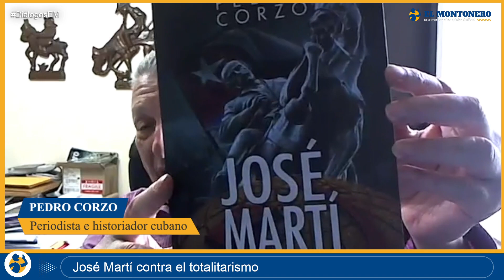¡Legado de José Martí contra el comunismo en Cuba!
Hoy a las 6pm.
Entrevista con Pedro Corzo.

Entérate de las últimas editoriales, columnas, entrevistas y más en nuestro canal de Whatsapp

Acerca de El Montonero:
El montonero.pe es el primer portal de opinión del Perú en medios digitales. Con presencia en varios países de Iberoamérica, con una amplia audiencia que disfrutan los múltiples programas, editoriales, entrevistas, caricaturas, videocolumnas.